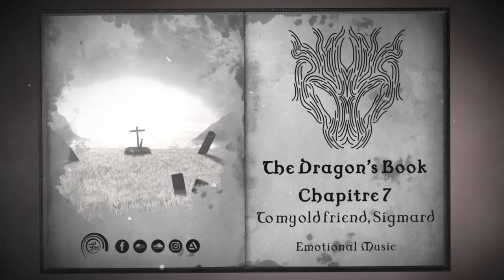[Emotional Music] Cykodd - To my old friend, Sigmard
Artist : Cykodd
Title : To my old friend, Sigmard
Album : The Dragon's Book
Number : 7
Genre : Emotional Music